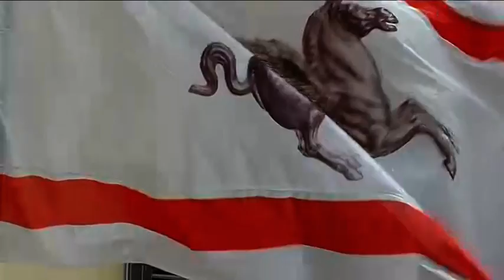ToscanaTV FOCUS CONSIGLIO Puntata362 09Gen21